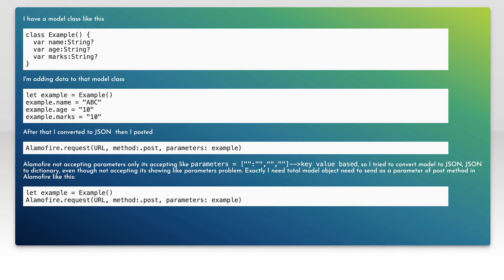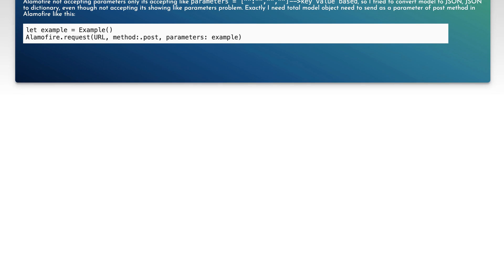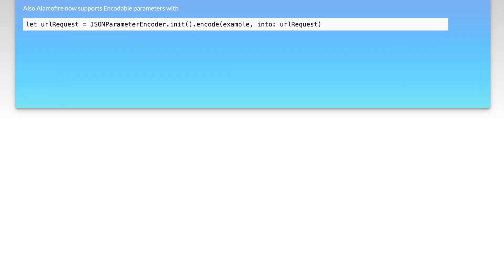How to send total model object as a parameter of Alamofire post method in Swift3?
object: How to send total model object as a parameter of Alamofire post method in Swift3?

Related to: object, post, parameters, swift3